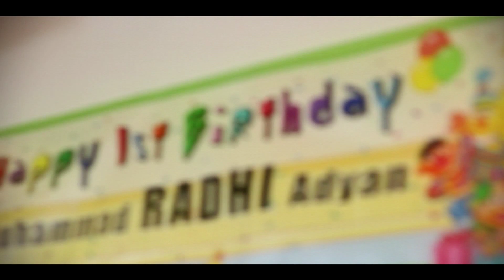First Birthday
My little nephew's first birthday, on 23/10/2011

Shot with:
Canon 600D T3i + 50mm F1.8

@ PUB Recreational Centre, Singapore.